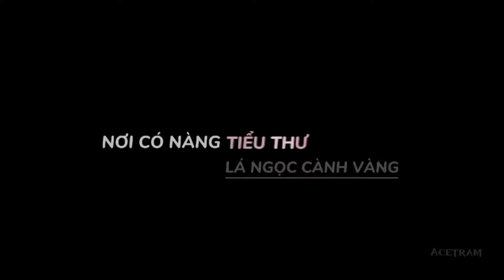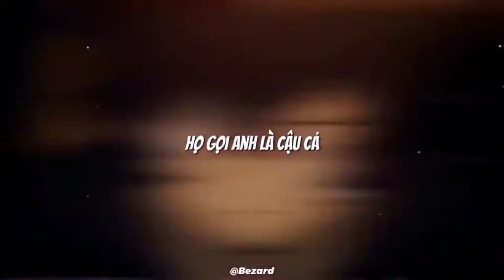Tổng Hợp Những Video Tiktok Edit "Siêu Ngầu" #6